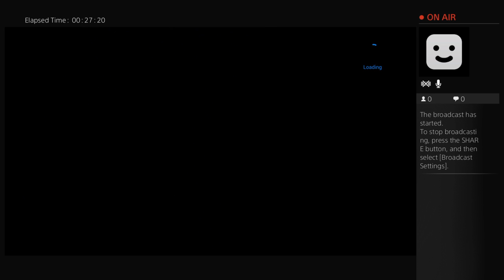Hartford vs STK